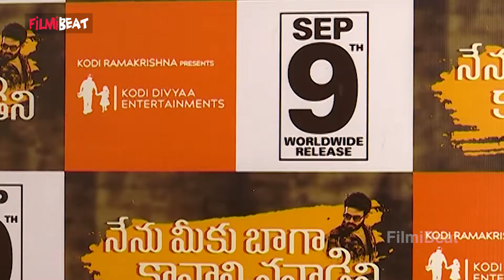కోడి రామకృష్ణ గారి కూతురు గురించి నిజాలు చెప్పిన రాజ్ నల్లి *Launch | Telugu FilmiBeat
Nenu Meeku Baaga Kavalsinavaadini is a romantic entertainer movie directed by Sridhar Gadhe. The movie casts Kiran Abbavaram, Sanjana Anand, and Sonu Thakur in the lead roles along with Baba Bhaskar, Getup Srinu, Devi Prasad, Pragathy, and many others seen in supporting roles. The music was composed by Mani Sharma while cinematography is done by Raj Nalli and edited by Prawin Pudi. The film is produced by Kodi Divya Deepthi under the Kodi Divyaa Entertainments banner. Nenu Meeku Baaga Kavalsinavaadini movie is all set to release in theaters on September 9, 2022 | నేను మీకు బాగా కావాల్సినవాడిని శ్రీధర్ గాధే దర్శకత్వం వహించిన రొమాంటిక్ ఎంటర్టైనర్ చిత్రం. ఈ చిత్రంలో కిరణ్ అబ్బవరం, సంజనా ఆనంద్ మరియు సోను ఠాకూర్ ప్రధాన పాత్రలలో బాబా భాస్కర్, గెటప్ శ్రీను, దేవి ప్రసాద్, ప్రగతి మరియు పలువురు సహాయక పాత్రల్లో కనిపించారు. ఈ చిత్రానికి సంగీతం మణిశర్మ అందించగా, సినిమాటోగ్రఫీ రాజ్ నల్లి, ఎడిటర్ ప్రవీణ్ పూడి. కోడి దివ్య ఎంటర్‌టైన్‌మెంట్స్ బ్యానర్‌పై కోడి దివ్య దీప్తి ఈ చిత్రాన్ని నిర్మించారు. నేను మీకు బాగా కావాల్సినవాడిని సినిమా సెప్టెంబర్ 9, 2022న థియేటర్లలో విడుదలకు సిద్ధంగా ఉంది.